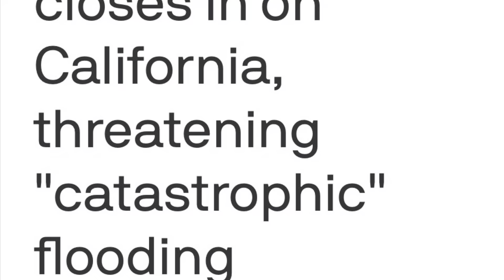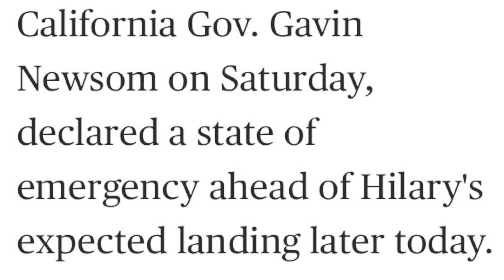Hurricane Hilary En Route To SoCal Part 1 | Calm Before The Storm | 08.20.23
It’s the calm before the storm…Not since 1939 has a hurricane hit California. Specifically Southern California. It’s Sunday, August 20, 2023. Hurricane Hilary is expected to make landfall in a few hours. Hitting San Diego first and traveling Northeast. I’m 30 miles east of Los Angeles. Our home is on a hill. I was awoken by rain at 3:30am and decided to document this downgraded hurricane event now a tropical storm event.

By 4pm the winds and rain will be torrential and hazardous. So if I’m able to safely walk outside, I’ll show it to you. Californians may be unprepared for something of this nature, but we are a tough lot. The majority of us can swim.

See you for part 2! Be safe and dry wherever you are today!

Prinda. Out.